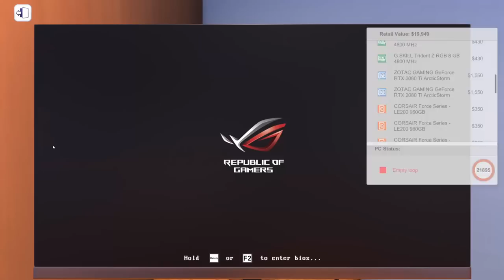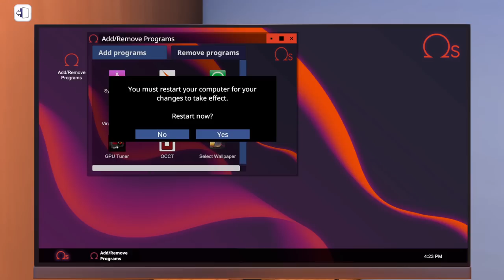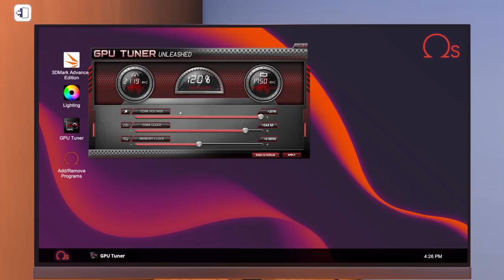Most EXPENSIVE PC Build?? PC Building Simulator (Version 1.8)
We are trying to build the most expensive PC possible in PC Building Simulator version 1.8.
★Enjoyed it? Loved it? Please be sure to SHARE!!★

★If you want to pick up a copy of this game